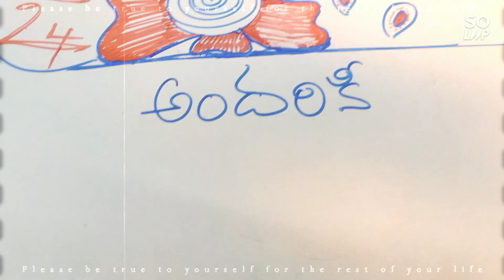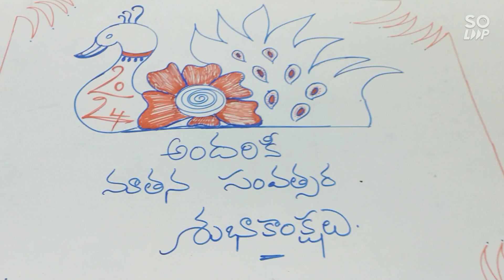HAPPY NEW YEAR.....2024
New year greetings .by hand writting.